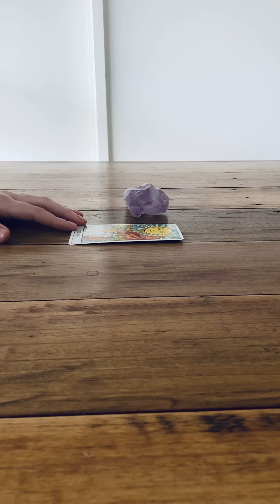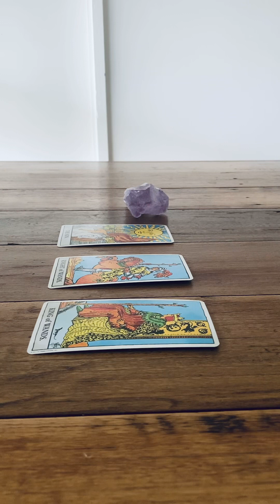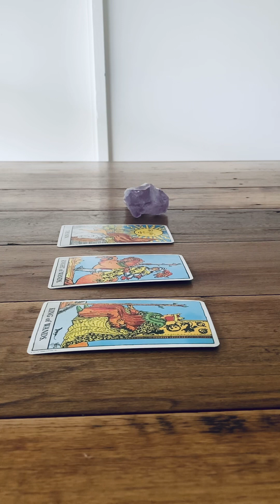Capricorn September- Patience is a virtue!